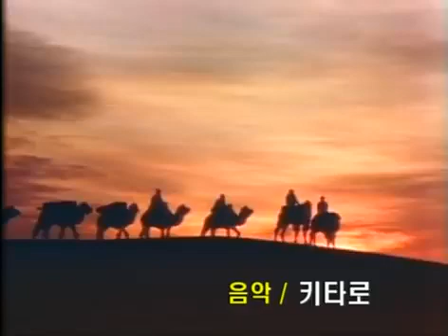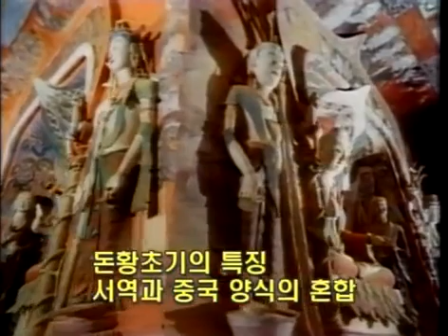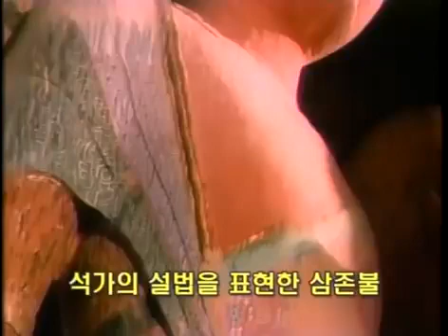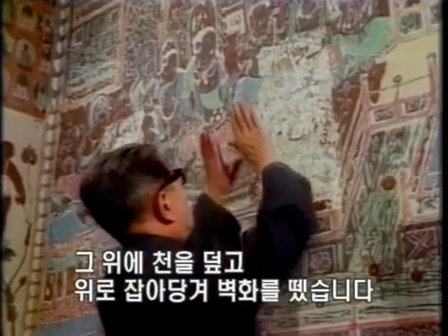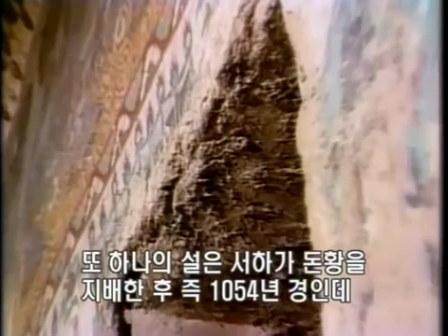THE SILK ROAD SIE3- The Art Gallery in the Desert